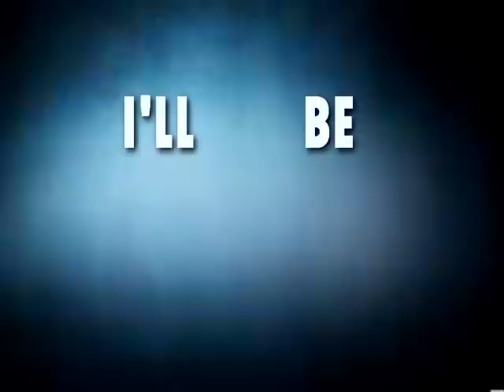"Hold on" by Colt Kucker Lyric video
My new origional song "Hold On"